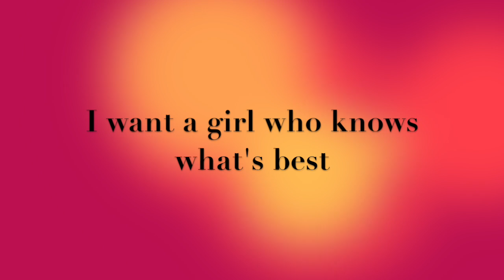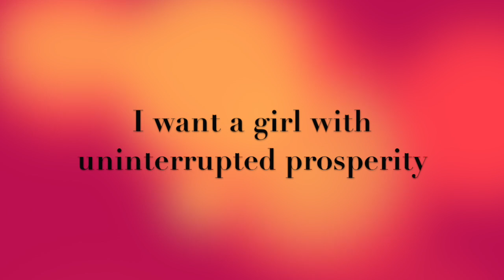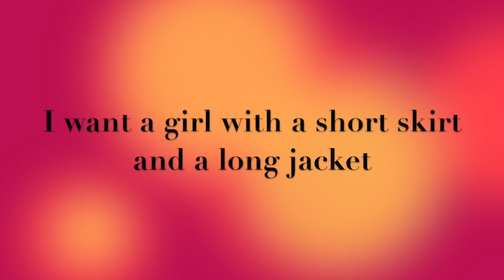Cake- Short Skirt Long Jacket Lyric Video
This video is about Cake- Short Skirt Long Jacket